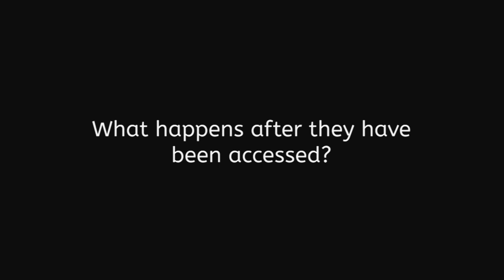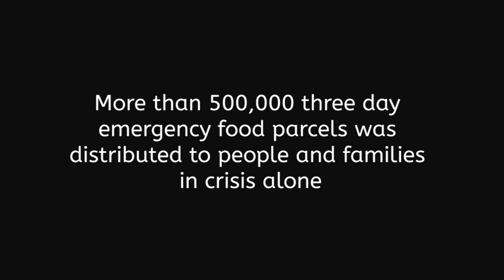Food Banks: Student Documentary